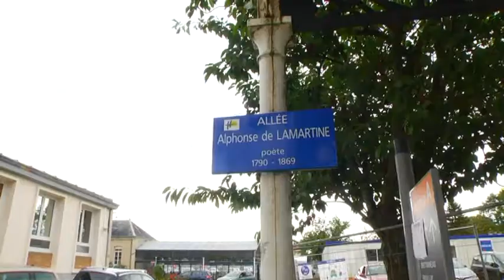Visite de l'hôpital du Mans